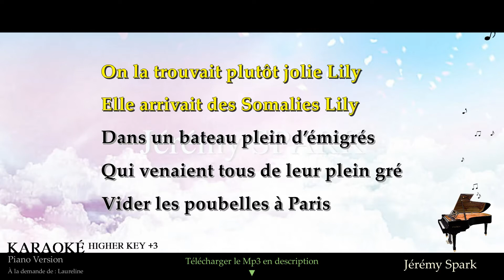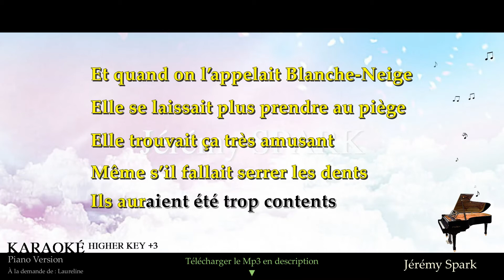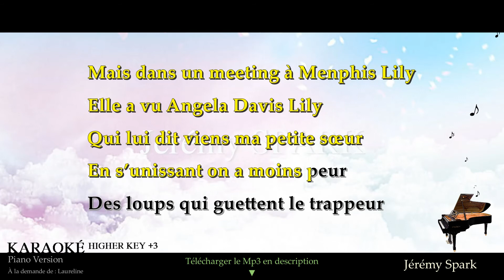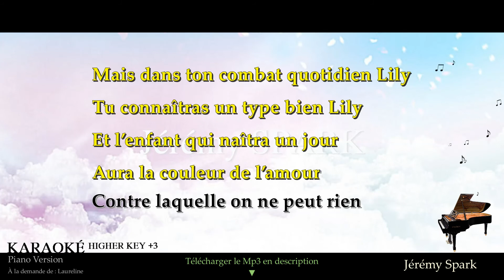Lily - Pierre PERRET (karaoke Piano - Higher Key) ♪VERSION♫ → Soan / Romain Berrodier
"Lily" de Pierre PERRET en Karaoké Piano higher key +3 d'après la version de @Soan officielle et du pianiste @Romain Berrodier.

Si tu souhaites l'utiliser, merci de laisser une note sur ta source afin que celles et ceux qui aimeront la musique puissent en trouver d'autres sur ma chaîne.

▬▬▬▬▬▬▬▬ Paroles ▬▬▬▬▬▬▬▬

On la trouvait plutôt jolie Lily
Elle arrivait des Somalies Lily
Dans un bateau plein d’émigrés
Qui venaient tous de leur plein gré
Vider les poubelles à Paris

Elle croyait qu’on était égaux Lily
Au pays d’ Voltaire et d’Hugo Lily
Mais pour Debussy en revanche
Il faut deux noires pour une blanche
Ça fait un sacré distinguo

Elle aimait tant la liberté Lily
Elle rêvait de fraternité Lily
Un hôtelier rue Secrétan
Lui a précisé en arrivant
Qu’on ne recevait que des blancs

Elle a déchargé des cageots Lily
Elle s’est tapé les sales boulots Lily
Elle crie pour vendre des choux-fleurs
Dans la rue ses frères de couleur
L’accompagnent au marteau-piqueur

Et quand on l’appelait Blanche-Neige
Elle se laissait plus prendre au piège
Elle trouvait ça très amusant
Même s’il fallait serrer les dents
Ils auraient été trop contents

Elle aima un beau blond frisé Lily
Qui était tout prêt à l’épouser Lily
Mais la belle-famille lui dit nous
N’sommes pas racistes pour deux sous
Mais on n'veut pas de ça chez nous

Elle a essayé l’Amérique Lily
Ce grand pays démocratique Lily
Elle aurait pas cru sans le voir
Que la couleur du désespoir
Là-bas aussi ce fût le noir

Mais dans un meeting à Menphis Lily
Elle a vu Angela Davis Lily
Qui lui dit viens ma petite sœur
En s’unissant on a moins peur
Des loups qui guettent le trappeur

Et c’est pour conjurer sa peur Lily
Qu’elle lève aussi un poing rageur Lily
Au milieu de tous ces gugusses
Qui foutent le feu aux autobus
Interdits aux gens de couleur

Mais dans ton combat quotidien Lily
Tu connaîtras un type bien Lily
Et l’enfant qui naîtra un jour
Aura la couleur de l’amour
Contre laquelle on ne peut rien

▬▬▬▬▬▬▬  Qui suis-je ?  ▬▬▬▬▬▬▬

Jérémy Spark, auteur-compositeur-interprète, pianiste et guitariste dans le style variété française et américaine ainsi que relaxation instrumentale.

▬▬▬▬▬▬▬▬  Suivre  ▬▬▬▬▬▬▬▬▬

▬▬▬▬▬▬▬▬ Matériel ▬▬▬▬▬▬▬▬

Séquenceur audio : Studio One 5 Artist
Carte son externe : Steinberg UR22 MKII
Piano maître : Nektar Impact LX61+
Casque : Superlux HD681
Montage vidéo : Movavi Editor 15 Plus et Youtube Movie Maker 16